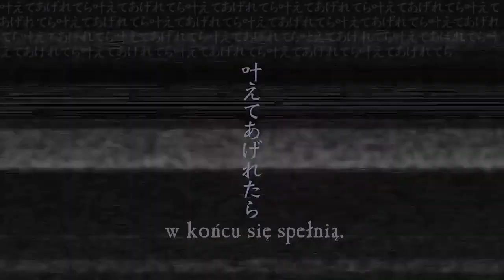【Hanyuu Maigo / Mafumafu】 Visiting Repentance【polskie napisy】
Zaraz koniec wakacji (och, jak szybko to minęło), więc postarałam się jeszcze coś wrzucić, skoro później mogę mieć problem z czasem i kanał prawdopodobnie będzie martwy przez kilka miesięcy.

Jak zawsze, przepraszam, jeśli kolory się nie zgadzają - to wina mojego kiepskiego wyświetlacza (odkładam pieniądze na nowy sprzęt, więc jak uzbieram kwotę wystarczającą na coś porządniejszego [choć może to trochę potrwać], jest szansa, że tłumaczenia będą pojawiać się częściej - w końcu praca będzie o wiele przyjemniejsza niż z moim rzęchem i nie będę musiała się przejmować, że nawet jeśli na moim laptopie kolory wyglądają na takie same, na czymś lepszym mogą wyglądać kompletnie inaczej...).